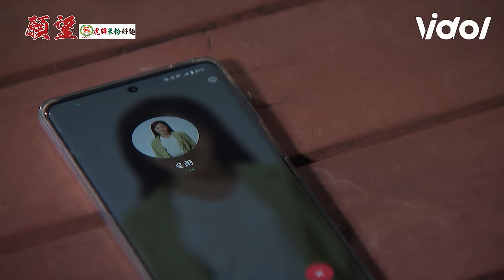願望／EP33 秀子抓到育生外遇卻唯芸盯老公 進輝子維父子抱抱！｜三立娛樂星聞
★訂閱【女孩要幹嘛】甜寵浪漫戲劇看到飽